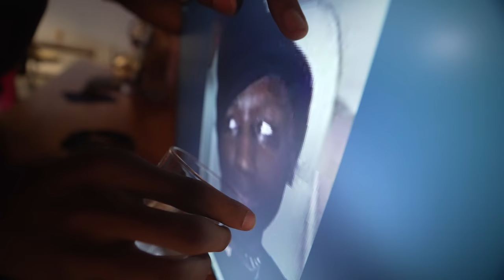Raud Hells Kitchen (I OPENED UP A RESTAURANT)